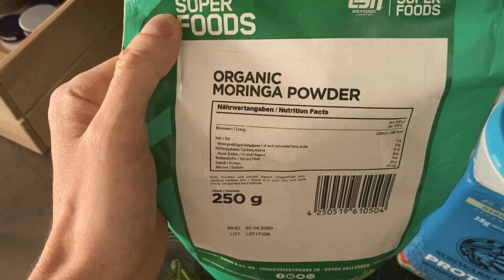MARKUS RIVA VLOG (RU) LATVIAN SISTERS & RIGA & VIRUS & TIKTOK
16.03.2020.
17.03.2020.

Так как начался совсем непонятный период в нашей жизни, решил вновь снимать влоги. Как на латышском, так и на русском языках.
Прошу сильно не критиковать за простоту влога, в отличии от популярных влогеров, но надеюсь, что вам будет интересно посмотреть, что происходит со мной и какая обстановка в Риге во время пандемии COVID-19.
Также встретился и записал пару видео для TikTok с популярнейшими тиктокерами Латвии - Latvian Sisters.
Смотрите, пишите комментарии! С радостью почитаю ваши отзывы. И мойте руки, пожалуйста! 🙏🏽

Lativian Sisters
RIGA
CORONA